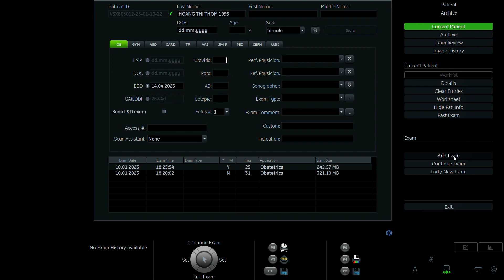HOÀNG THỊ THƠM 1993 p2